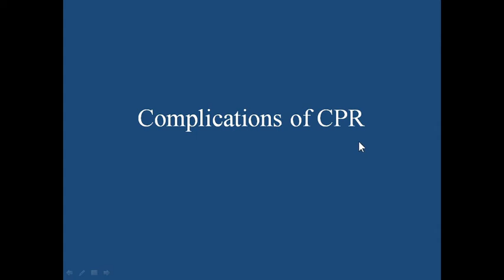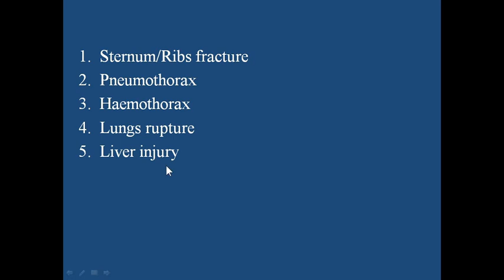Complications of CPR | CPR krty wakt kya muskil asakti hn | CPR ka nuqsan kya hn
Hi
I am Nadeem Ahsan Welcom to our channel Nadeem Azeem.

es video mn main nay ap ko CPR complication K bary mn btya ha k CPR k or kya kya nuqsan ho sakty hn.
Dosto ap video ko dekhiye ga or agr video achi lage to ise like karien share karien. Agar ap ka koi sawal ho to ap comment bhe kar sakte hai. Main apke comment ka reply dene ki poori koshish karunga.

Dosto es channel par ap ko fire, safety, health and safety, rescue tips ,technical tips or fire safety k related hindi or urdu main video dekhne ko milti rahegi. Iske sath hi es channel par fire equipment or rescue equipment k bary main video dekhne ko milti rahin gi.Dosto agar ap ko chennel pasand ha to es ko zaror subscribe karin.